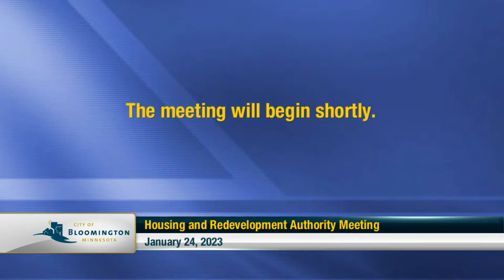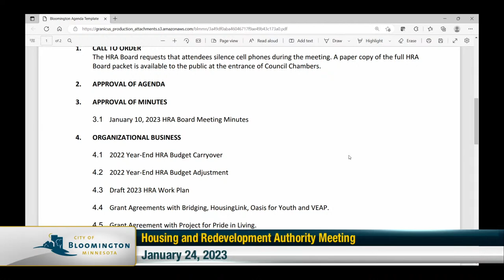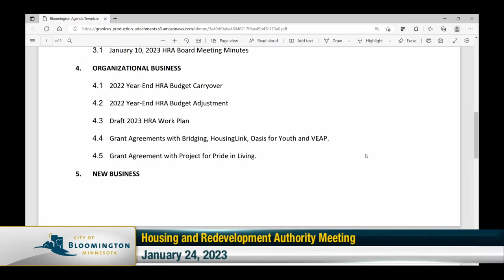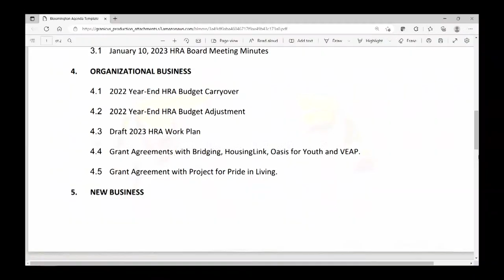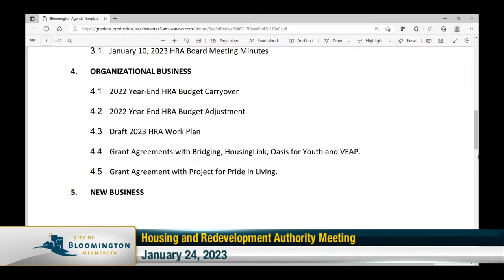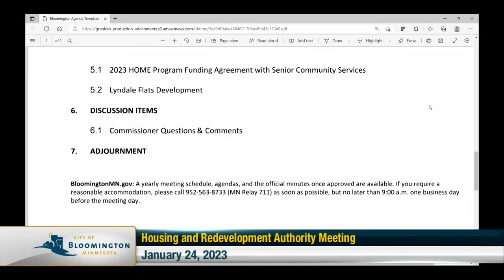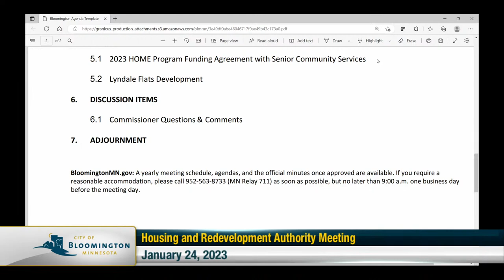January 24, 2023 Housing and Redevelopment Authority Meeting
January 24, 2023 Bloomington, MN Housing and Redevelopment Authority Meeting